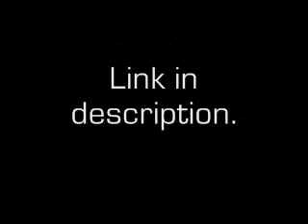GameSpot with Unleashed